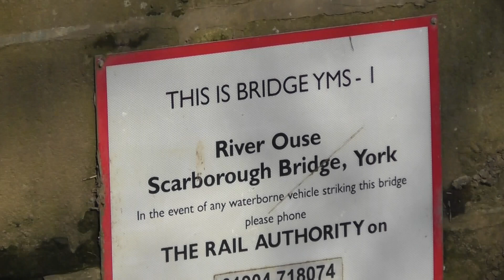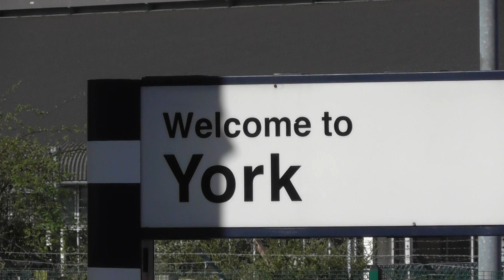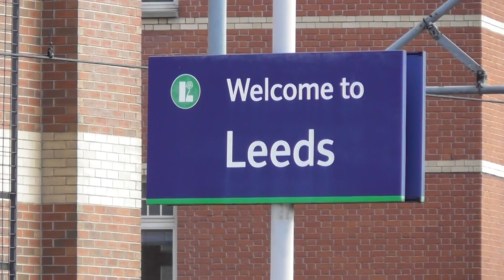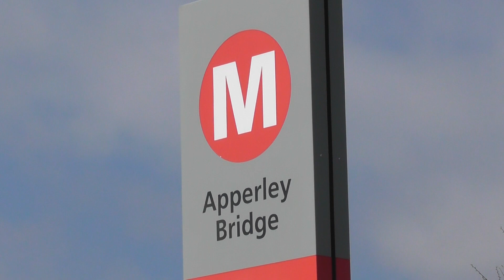The Great Britain XI - A3 No. 60103 + Merchant Navy No. 35018 in Yorkshire - 19th & 20th Apr 2018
This video shows The Great Britain XI rail tour on days one and two in Yorkshire with LNER A3 pacific No. 60103 'Flying Scotsman' and Rebuilt Merchant Navy Pacific No. 35018 'British Indian Line' the steam locos in charge.

Day one (19th April 2018) shows A3 60103 passing through York station on its run from London Kings Cross to Scarborough with the steam loco showing returning to York the next day on day 2 (20th April 2018) before 35018 took over at Holgate Siding south of York station. The Merchant Navy class is shown passing York on its way to Holgate Sidings to relieve 60103 then at Leeds arriving and departing before speeding through Apperley Bridge on the line between Leeds and Skipton.